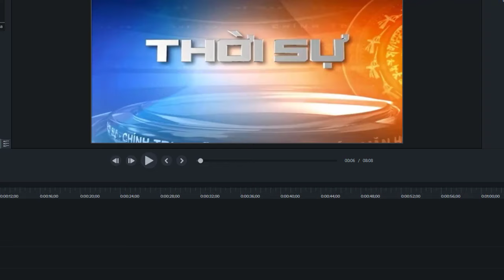Dự báo thời tiết hôm nay mới nhất ngày 16/6| Dự báo thời tiết 3 ngày tới#thời tiết